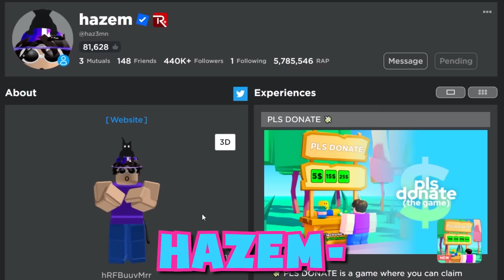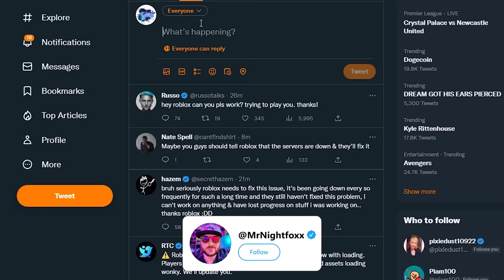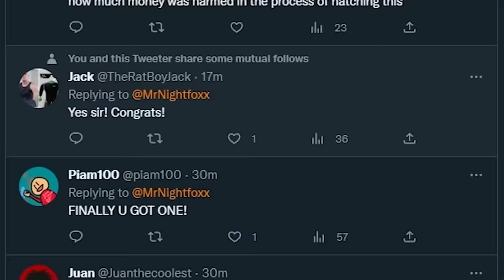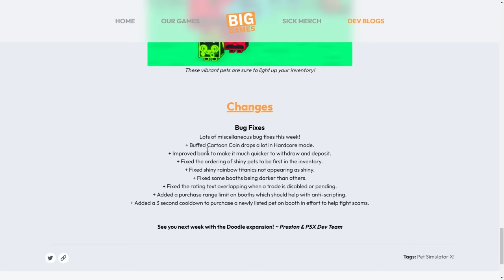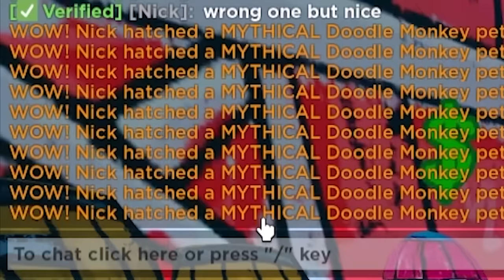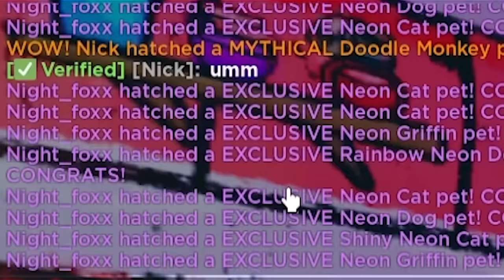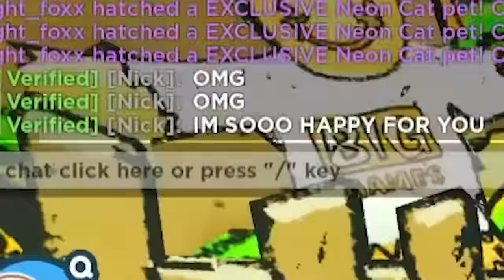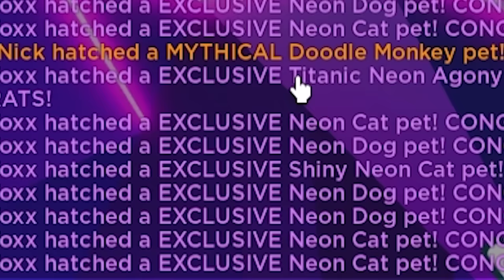I Spent $250,000 For Titanic Neon Agony and THIS HAPPENED!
In today's video, a rich developer gives me Robux and I spend $250,000 to try and hatch a Titanic Neon Agony. Then the CRAZIEST THING HAPPENED!